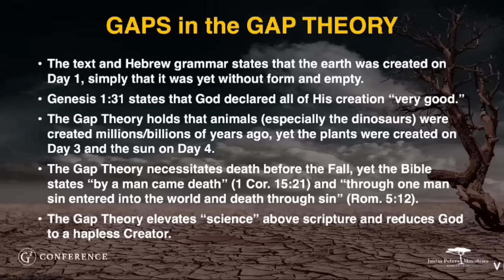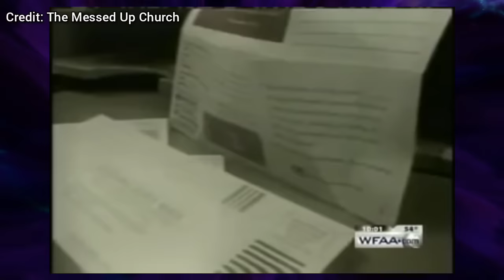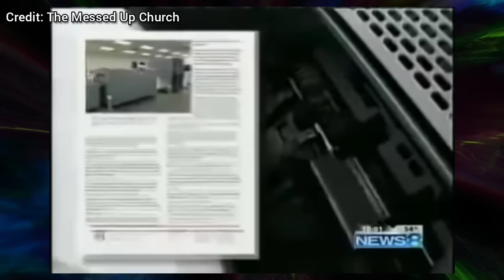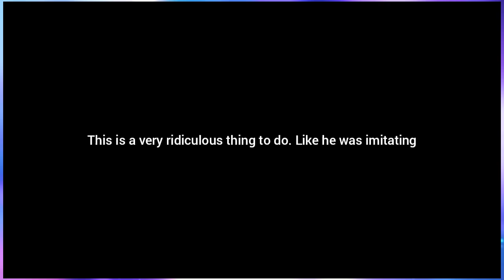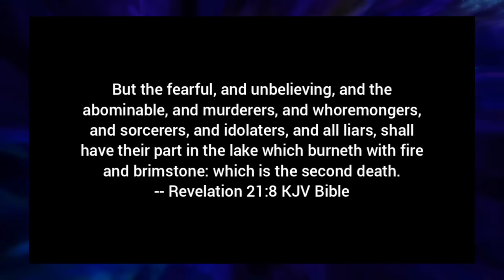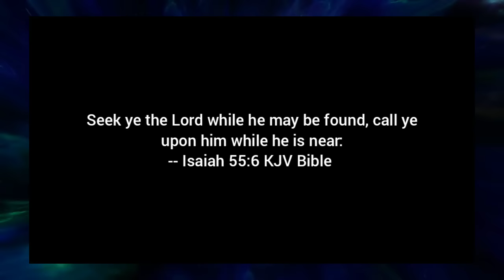Kenneth Copeland Instantly Regrets Lying To God Then This Happens | Justin Peters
I was shocked to hear this: Reactions from: Justin Peters, John Macarthur, Kenneth Copeland, Oral Roberts, Inside Edition news reporter, News 8, Todd White, Pat Robertson, Jeff Spradlen, Private Witness, Nathan Boutwell & More

0:00 Intro
2:24 Denies God's Creation
4:24 Miracles &. False Prophecy
8:14 Blasphemous Lies About God
11:03 Wealth Lifestyle Exposed
14:07 False Tounges
14:30 God need us or we need God?
15:13 Endorsement With False Teachers
16:58 Kenneth's Re - Imitation Of The Lord's Supper
17:48 Conclusion

This is just more than about Kenneth Copeland Denies God's Creation. All of his teachings have been proven false. Because Kenneth does not preach repentance, sin, hell, salvation, judgement. But more importantly speaks about word of faith, prosperity gospel, charlatan etc. Since Copeland fails to preach the real gospel. For his on convenience. Pleasing the culture about enjoying to become more like the world. The lost don't realize there is a holy righteous God to stand. If their names are not found in the book of life will be sadden & will be thrown to hell if sinners don't repent. Follow Christ teachings & get out of the false doctrines that wolves teach. We are praying for your genuine repentance. True regeneration of the holy Ghost. Because my people fail for the lack of knowledge. Jesus can transform your life. Find the true God and you will have eternal life.

here's how you can support ➡️

3:23 - 4:11, 5:14 - 6:36

SOJ4 TV
18:11 - 18:22 - 18:57, 13:48 - 14:27

Resources:

English Teachings Ministries:
Vision unSEALED

Joyful Exile (EX Treasure Christ)

Spanish Teaching Ministries / Video ministerios en español